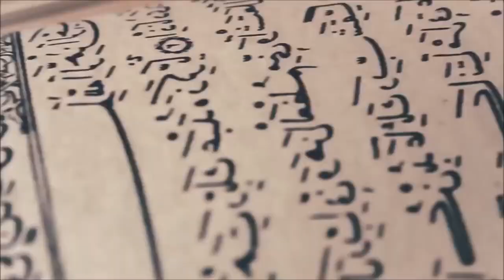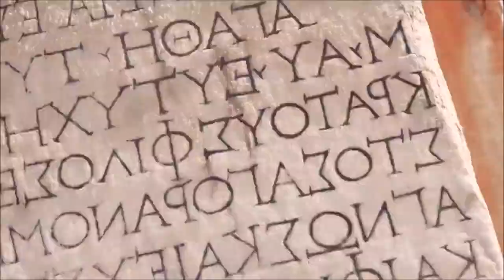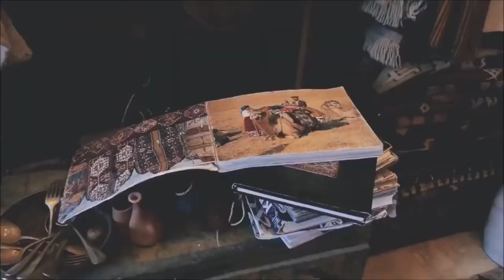Quebonafide - Rock'n'Roller 2 | PavloBlend // VIDEO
VIDEO: Pavlo

TEKST:

Cała przyjemność po mojej stronie, na mojej stronie
Powiedz o mnie starej szkole, nowej szkole
Wymykam się starej szkole, nowej szkole
Wchodzę jak rock'n'roller, wchodzę jak rockn'n'roller
Rap jest za łatwy baby, dostajesz skill na wyrost
To jakby Jimmy Hendrix grał w Guitar Hero
Hey_Joe, monster, co mamy do wyśmiania?
Nudność rapu w Polsce, którą krztuszę się bez wyrzygania
Wrzucają ten syf i nie, że mnie boli to
Po prostu pokazuję im drzwi jak Jim Morrison
Spory błąd jak się tym nie zajarałeś już
Składamy to domino tylko po to żeby rozjebać w gruz
Nie znam się na oktawie i gamie i nie wiem co to dur
Ale chociaż masz pewność, że tu nie kłamię jak z nut kiedy wbijam na loop
Moje życie to blues, najważniejsza jest harmonia, w nim gitara
Będzie jak będę mieć kwit, luz i chill jak Bruce Springsteen od kiedy nie mam nastu wiosen
Muszę zapierdalać żeby czas mnie nazwał bossem
Znowu jakieś grosze w zębach Ci przynoszę zadłużony trud
Bo nawet będąc pro łączymy z bono to U2
Wchodzę i biorę majk, jest wszystko ok
To jakby Robert Plant wjechał na karaoke
Muszę swoje odbębnić, wchodzę i weź łychy nalej
Bo sytuacja jest niezręczna jak Ricky Allen
W dzikim szale sobie wchodzę i się staczam jak
Rolling Stone. I nie że boli coś, niszczę jak Jaggernaut
I tracę głos albo pluję krwią
I to jest moje pojebane leve level off
Albo knock knock knocking on heavens door
Czy tam coś takiego jak David Bowie
Na wpół niewidomy, Quebo, to by było na tyle
Gram na cztery gramofony jak DJ Johnny
I mam mordercze wersy i mnóstwo rozkmin
I sobie śpiewam jak Janice Joplin
Gdzie mój Mercedes Benz i sobie lecę, sens?
Musisz tu sam w tym znaleźć, bo ja nie wiem gdzie jest
Jak Bob Dylan sobie wciskam kamyczek na górkę
Tak to wygląda kurwa rzucam rymy hurtem i
Wkładam czarne Wayfarery i tańczę do Led Zeppelin
I w ogóle jestem jak cały ten przemysł
Aha, dobra, jak gwiazda rocka dniem i nocą
Mogę pokazać kutasa, tylko po co?!